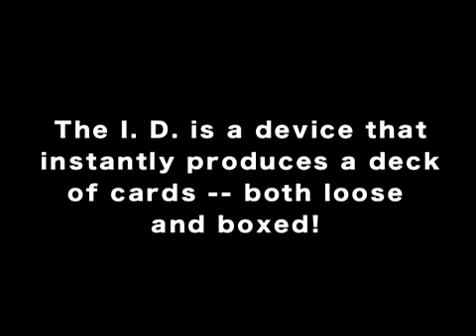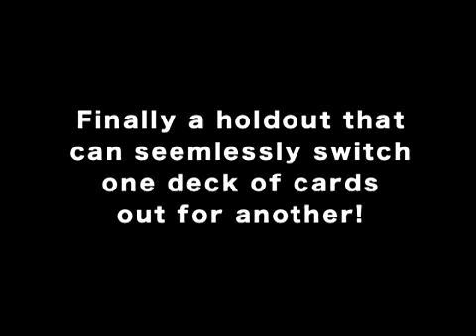I.D. Instant Deck by Tomas Medina and Alex Lourido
Have you ever wanted to produce a deck of cards any time in your act? One moment, your hands are empty. The next - WHAMMO! - you're holding a deck of cards.

Now you can. The secret device that makes it possible is called The ID - The Instant Deck.The perfect opening trick.Easy to do.Produce boxed or loose cards.Works with other items, too: wallets, phones, GPS systems, and much more.Switch decks undetectably.Performable close-up or on stage.Does not need to be an opening effect.Over two years in the making, The ID is a precision device, factory made in the USA. Each one is supplied with DVD instructions featuring creators Tomas Medina and Alex Lourido teaching dozens of tips, handlings, and tactics that will make The ID an instant hit in your act.

"You're going to sell a ton of those!" - Steve Fearson

"It is hard to imagine that you can make a deck appear out of thin air. Tomas and Alex have hi ...